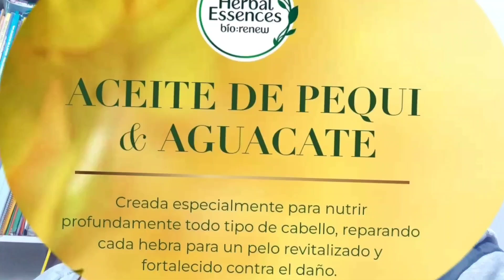📌Reseña de la línea Herbal Essences : Pequi & Palta.👁️‍🗨️💭